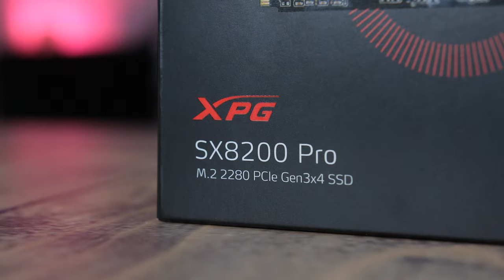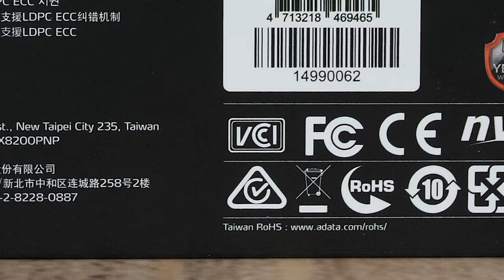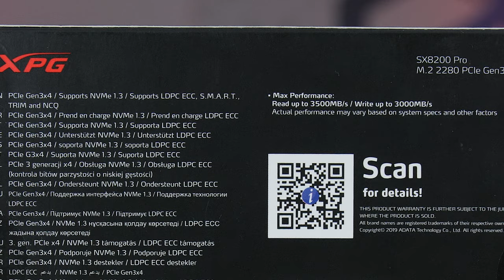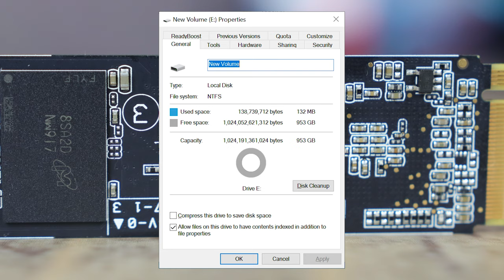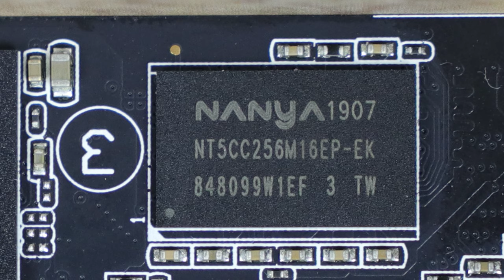MEGA BRZO VIŠE NIJE MEGA SKUPO - ADATA XPG SX8200 Pro